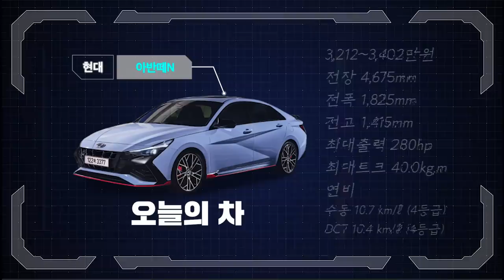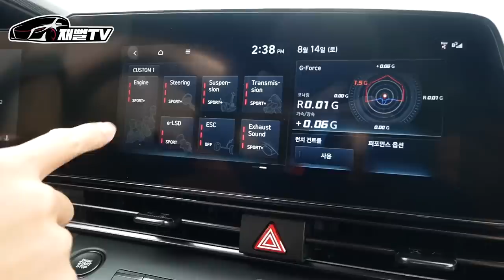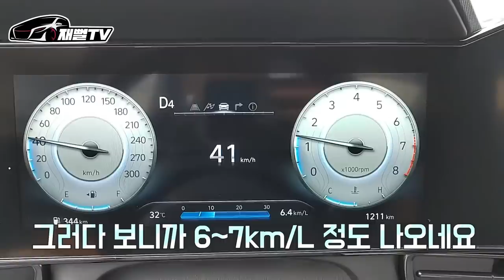화제의 아반떼N 실제로 도로에서 타봤습니다! 이건 너무한데...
3천만원대 화제의 아반떼 N 도로에서 타봤어요
승차감, 가속력, 운전재미 등등
제대로 타봤습니다
이건 너무하네요...

현대자동차에서 시승차를 지원받았습니다.